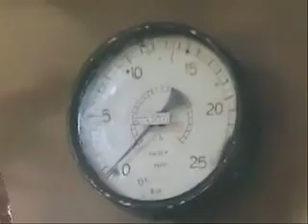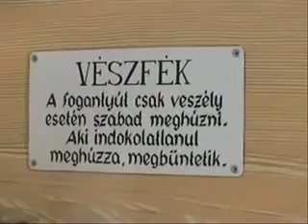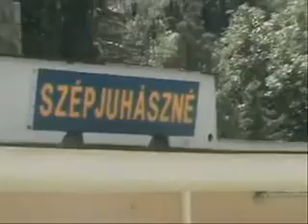Széchenyi-hegyi Gyermekvasút, 2007, Budapest Children’s Railway, Hungary